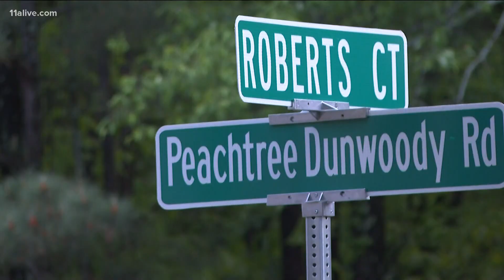Police, SWAT swarm Sandy Springs apartments after domestic dispute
It happened on Saturday afternoon.